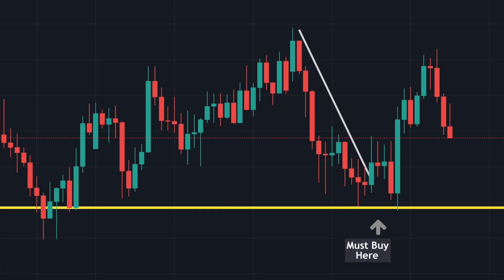Episode 4 : Emotions and Trading - Urban Forex Mini Series : Let's Take A Minute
LIVE Webinar: Mastering Trading Emotions – Avoid the Dangers of Emotional Trading!

Join us this Tuesday, Aug 24, 2021, for a live webinar where we dive deep into the psychology of trading and how emotions can make or break your success in the markets.

Useful Links 🔗

📧 👨💻 Improve your trading NOW ➡️ Try the Mastering Price Action 2.0 Course for FREE:

📈 In this video, Navin is using the software TradingView to look at his charts, get your access to the same charts